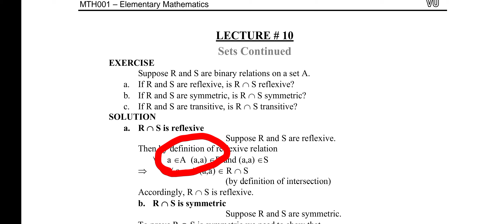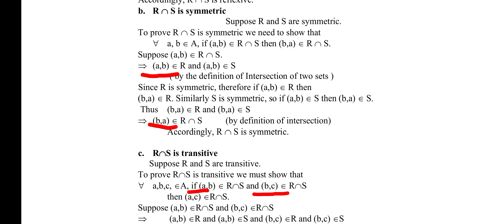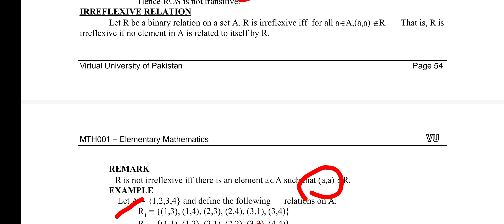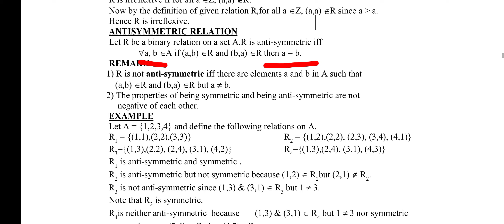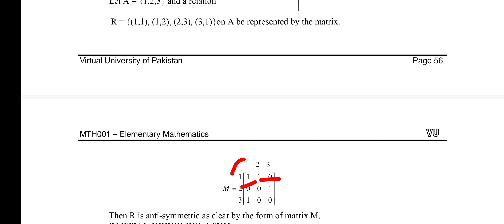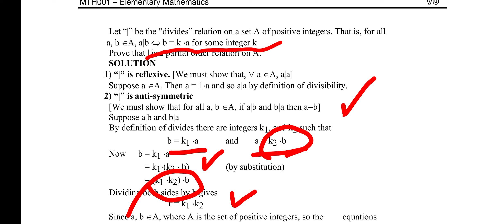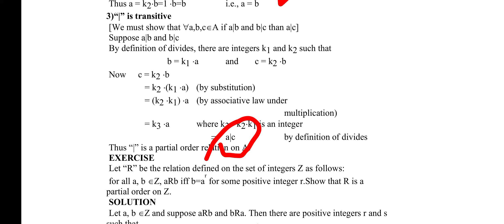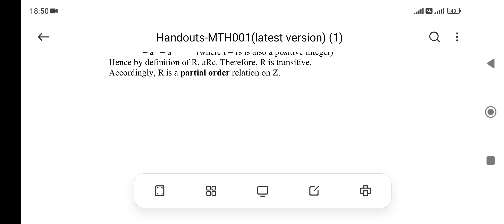MTH001 Elementary Mathematics Short Lectures Lecture 10 Sets Virtual University of Pakistan